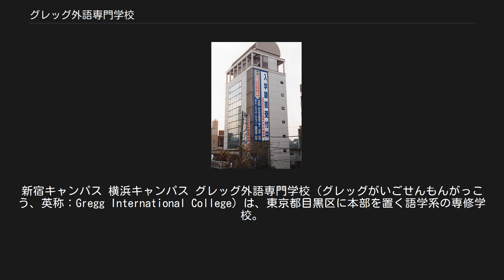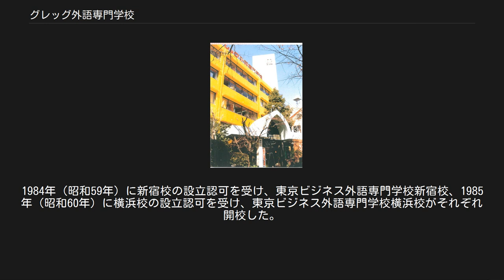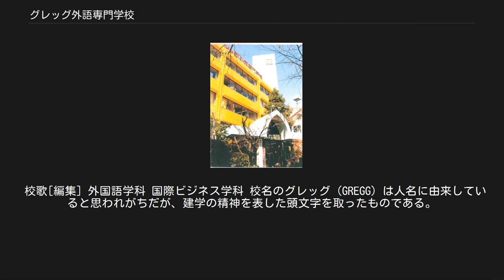グレッグ外語専門学校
新宿キャンパス 横浜キャンパス グレッグ外語専門学校（グレッグがいごせんもんがっこう、英称：Gregg International College）は、東京都目黒区に本部を置く語学系の専修学校。
他にグレッグ外語専門学校新宿校、グレッグ外語専門学校横浜校がある。
設置者は学校法人東京ビジネス学園。
 グレッグ外語専門学校は、語学・留学・IT・観光・ホテル・航空・貿易など総合的なビジネスを包括する語学系専門学校である。
 理念[編集] 21世紀の語学教育、キャリア教育の提供による国際社会で幅広く活躍出来るビジネスパーソンの育成を目指している。
 リベラルアーツの精神を取り入れ、少人数定員制でプロフェッショナルプログラムをはじめとする様々なケーススタディに基づいた実務に役立つ能力と、幅広い見識、知識とたくましい精神を持つクリエイティブなビジネスパーソンの育成に努めている。
 グレッグ外語専門学校の特色として、少人数定員制で、細分化された英語のレベル別授業が行われている。
 グレッグ外語専門学校の起源は1964年（昭和39年）、渋谷区代々木に黄兵衛によって設立された「代々木英語研究会」まで遡る。
1984年（昭和59年）に新宿校の設立認可を受け、東京ビジネス外語専門学校新宿校、1985年（昭和60年）に横浜校の設立認可を受け、東京ビジネス外語専門学校横浜校がそれぞれ開校した。
1991年（平成3年）には現在の校舎が当時、新校舎として落成し、2000年（平成12年）には「原点回帰」とキーワードとして、東京ビジネス外語専門学校から、現在の「グレッグ外語専門学校」に校名を変更し、2014年(平成26年)に創立50周年を迎えた。
 グレッグ外語専門学校を象徴するマスコットとしてクマの「グリアー」がいる。
グリアーは2005年（平成17年）、一般公募で愛称が決まったキャラクターで、その由来は「グレッグ」と「ベア」を掛け合わせて出来たものである。
 スクールカラー[編集] グレッグ外語専門学校のスクールカラーは、オレンジ色である。
 校歌[編集] 外国語学科 国際ビジネス学科 校名のグレッグ (GREGG) は人名に由来していると思われがちだが、建学の精神を表した頭文字を取ったものである。
 学校法人東京ビジネス学園が設置している学校は、系列校を含め以下の通りである。